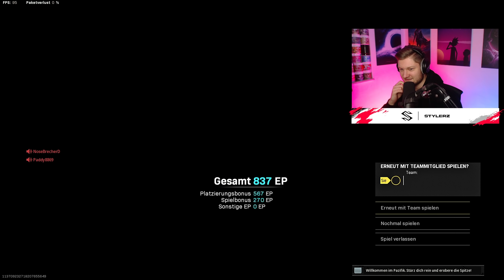1vs1 BOXKAMPF zwischen ZUSCHAUERN für den WARZONE WIN in der [UNCUT] Runde 😂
Impressum:
Ciberdime GmbH
10557 Berlin
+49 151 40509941